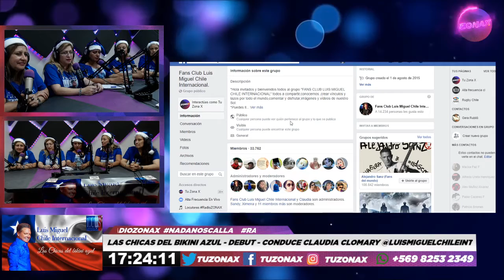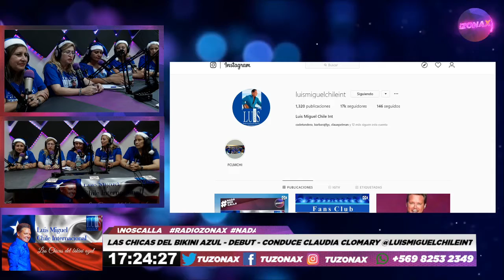🎙️👑LAS CHICAS DEL BIKINI AZUL - DEBUT - CONDUCE CLAUDIA CLOMARY - TUZONAX👑🎙️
Programa dedicado a todas las Fans Club de Luis Miguel "Las Chicas Del Bikini Azul"
Conduce : Claudia Clomary (Presidenta Fans Club Luis Miguel Chile Internacional)